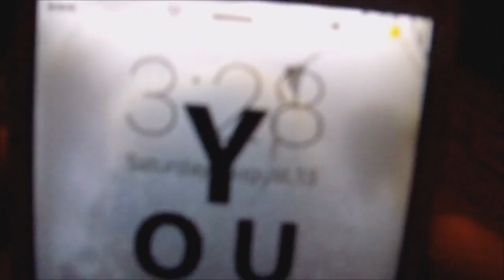Playing Volleyball In The Woods!!!